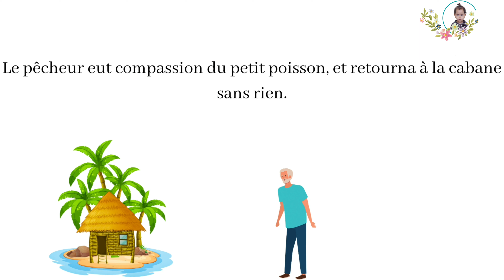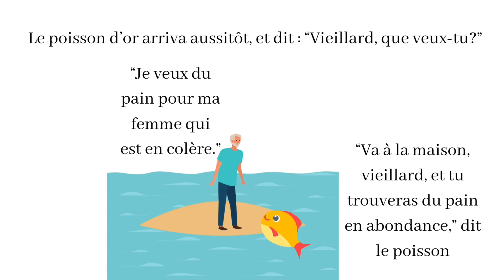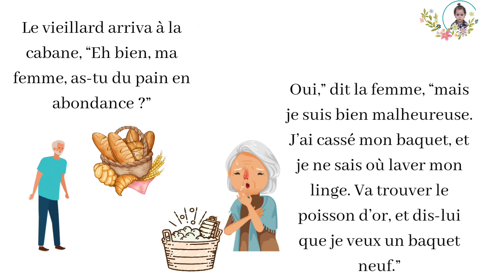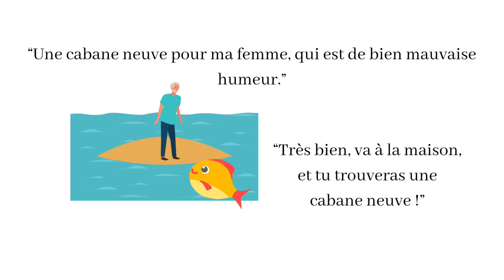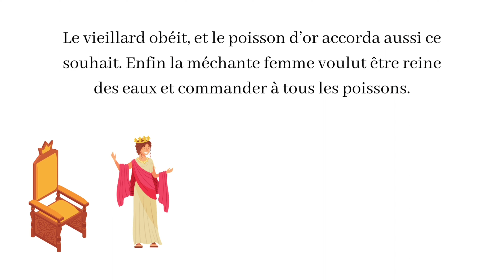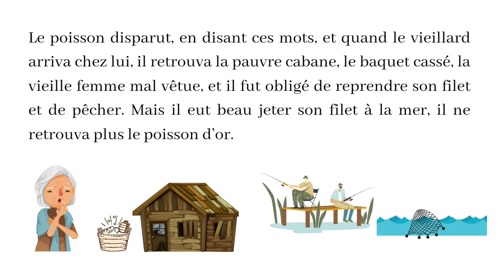Apprenez le français en vous amusant avec l'histoire du Poisson d'Or - Conte pour enfants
رابط تحميل القصة من هنا / lien de téléchargement de l'histoire par ici 👇🏾

Abosara channel
Apprendre à lire histoire Pour enfant poisson d'or
Apprendre à lire: poisson d'or
Histoire Pour enfant poisson d'or
Histoire amusante poisson d'or
Histoire pour dormir poisson D'or
Le poisson d'or histoire pour apprendre à lire
le poisson d'or
poisson d'or histoire pour apprendre le français

"Découvrez l'histoire fascinante du Poisson d'Or en français - Conte pour enfants"
"Plongez dans le monde enchanté du Poisson d'Or - Conte pour apprendre le français"
"Améliorez votre français avec cette histoire magique du Poisson d'Or - Conte pour enfants"
"Une façon ludique d'apprendre le français avec le conte du Poisson d'Or"
"Le conte du Poisson d'Or en français pour enfants - Apprenez tout en vous divertissant"
Conte pour enfants
Le Poisson d'Or
Apprendre le français
Histoire fascinante
Enchanteur
Monde magique
Apprendre en s'amusant
Récit éducatif
Folklore
Morale de l'histoire